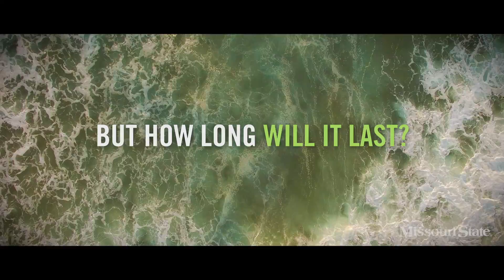Turbulent water: Protecting Earth’s greatest resource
Dr. Melida Gutierrez is a geochemist who focuses on the quantity and quality of water in two areas of the world: Chihuahua, Mexico and southwest Missouri.

The Mind's Eye project is a collaborative effort within the Division of Marketing and Communications at Missouri State University.

Director/Producer: Chris Nagle
Writer: Nicki Donnelson
Videography: John Hull, Chris Nagle and Taye Taye
Editor: Chris Nagle
Animator: Hillary Vu
Associate Producers: Nicki Donnelson and Bob Linder
Special Thanks: College of Natural and Applied Sciences and the Department of Geography, Geology and Planning